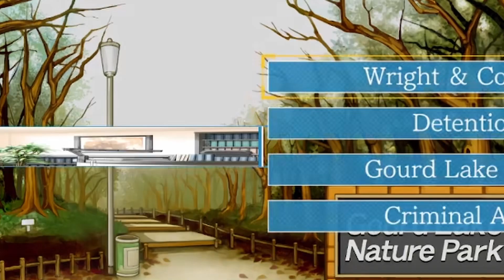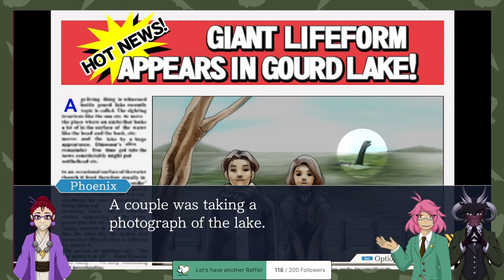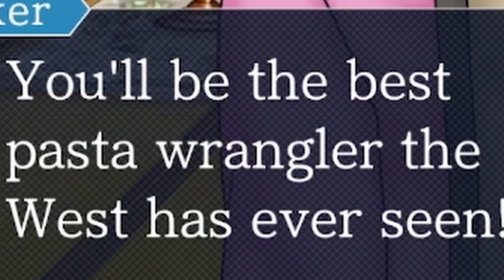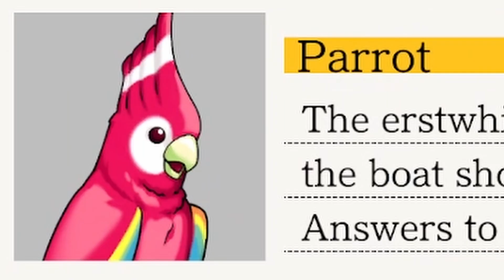Phoenix Wright: Ace Attorney (Turnabout Goodbyes Part 11)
Missile didn't work out...guess we'll go with Mars' idea...

Ori, Mars and Dylan take justice into their own hands!  Learn a bit about the American legal system along the way.